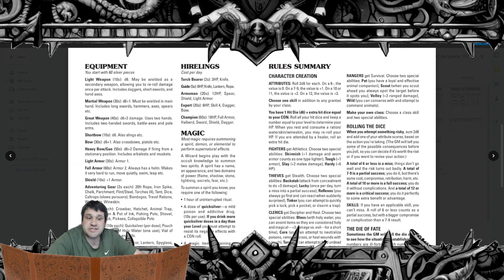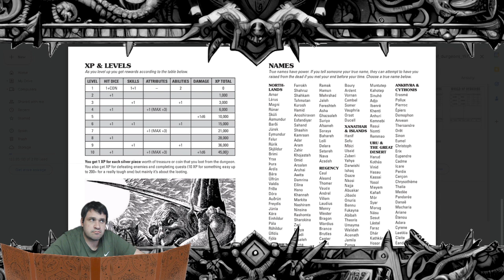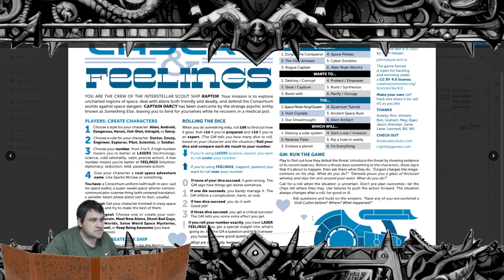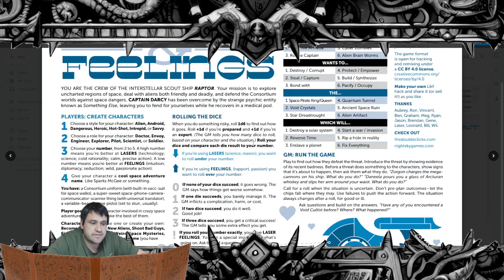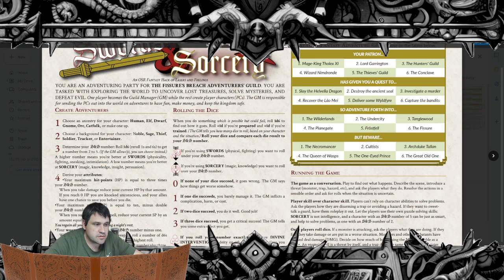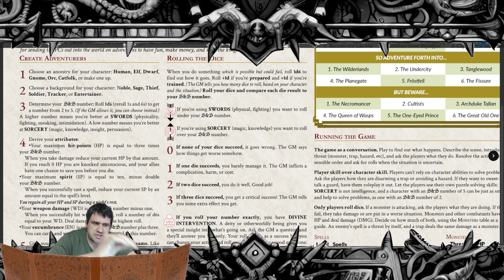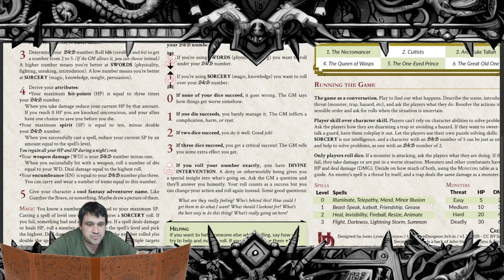830RPG Workshop 9 "Overthinking Solo RPG'ing"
Enjoy our content and comment to take part in the story!